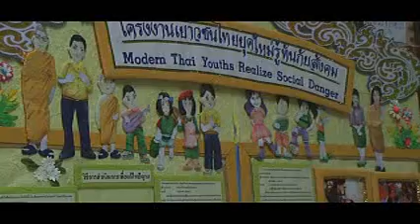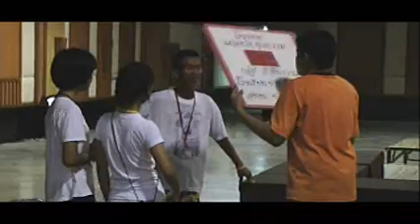29MPAYcamp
MPAY9.2:July 29

ค่าย 9.2 พัฒนาเยาวชนวิทยากรโครงงานคุณธรรม ๒๙ กรกฏาคม - ๒

สิงหาคม ๒๕๕๒
ณ วัดศิริพงษ์ธรรมนิมิต และ อิมแพ็คเมืองทองธานี ฮอลล์ ๙